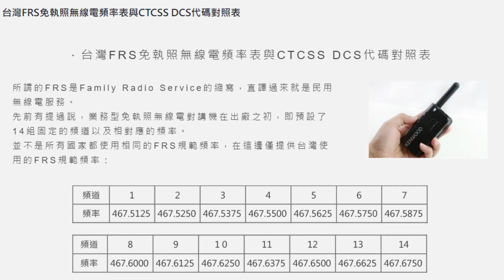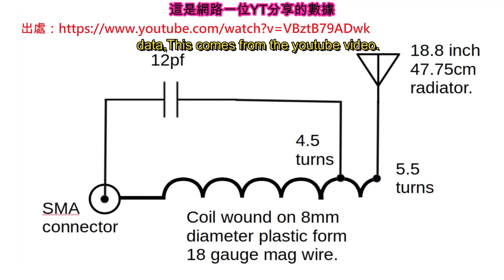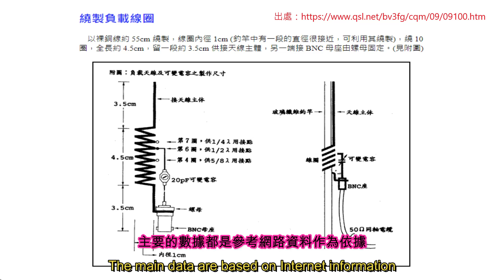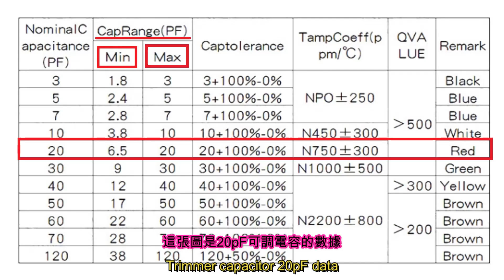【💪🛠️🧙#02】DIY "實驗製作" 對講機 戰術 摺尺 天線 DIY "Experimental Make" Walkie Talkie Tactical Folding Antenna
低成本實驗性質製作，看能不能一鍵切換 U段、V段的甜蜜點。主要的數據都是參考網路資料作為依據。

沒有經過駐波器測量，所以不知道數據。

Low cost.Experimental nature DIY Make. See if you can switch between U and V sweet spots with one click.

It has not been measured with a standing wave device, so the data is unknown.